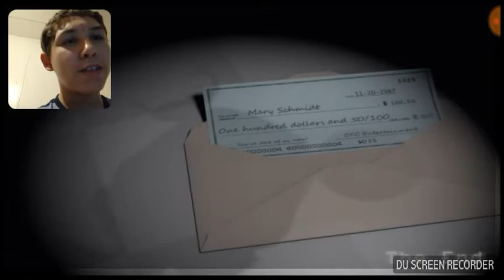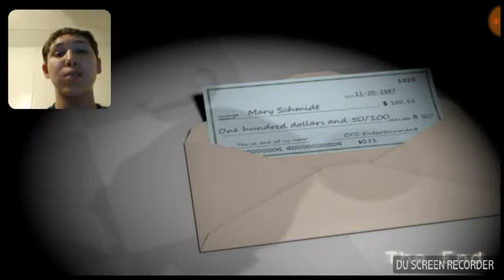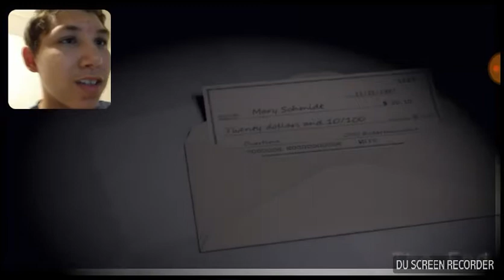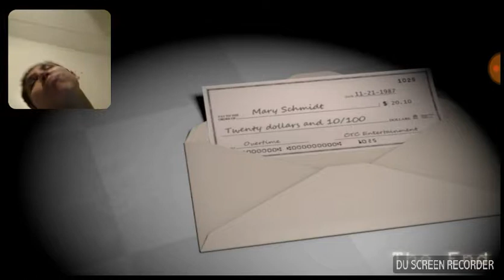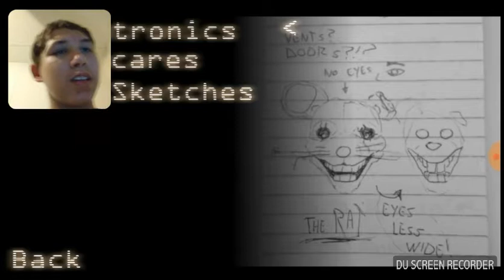Jacob dean playing five nights at candy part 2